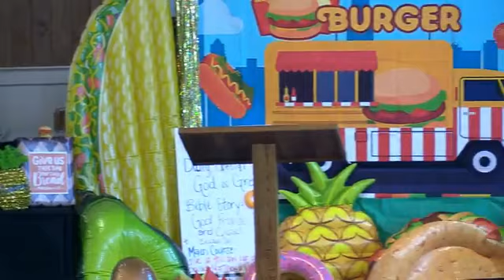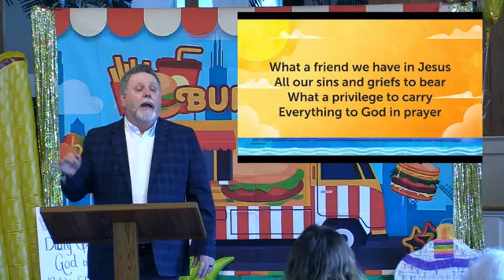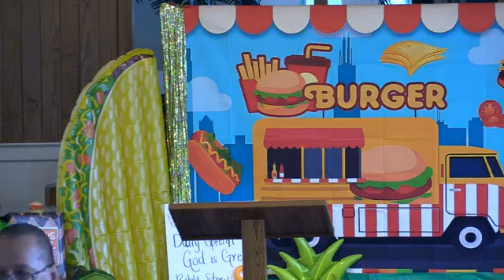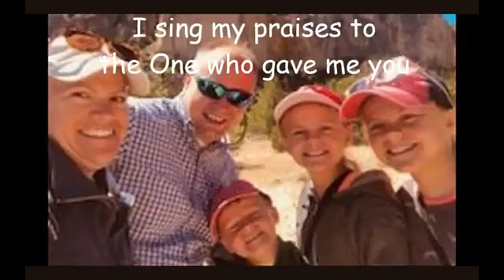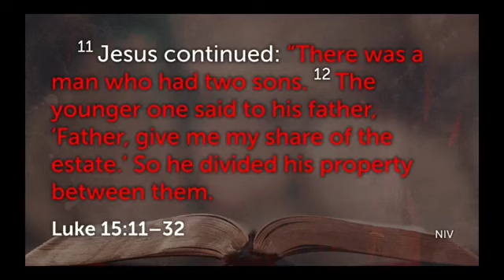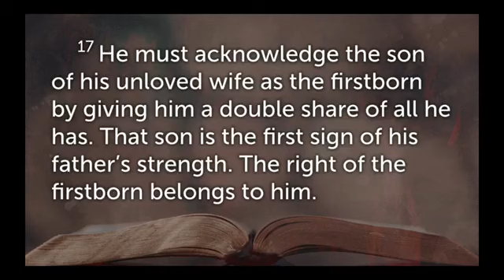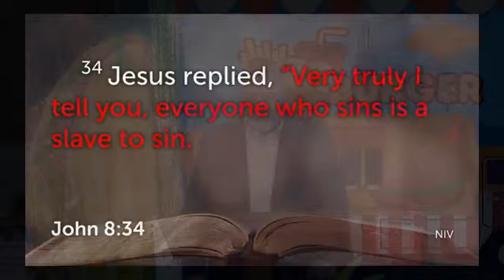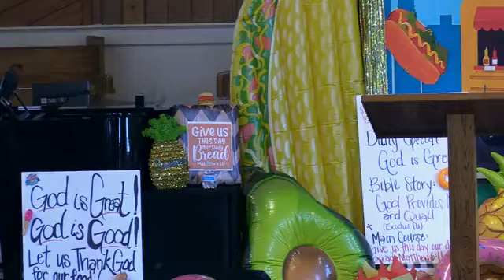June 16 Morning Worship Service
Happy Father's Day! Message: A Father's Love